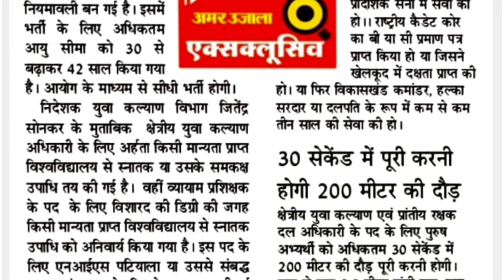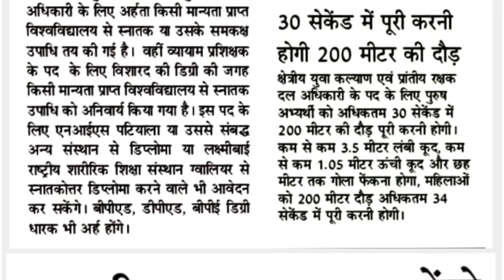उत्तराखंड : Upcoming भर्ती व्यायाम प्रशिक्षक के पद पर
उत्तराखंड : Upcoming भर्ती व्यायाम प्रशिक्षक के पदों,उत्तराखंड : Upcoming भर्ती व्यायाम प्रशिक्षक के पद पर,उत्तराखंड में एक और भर्ती,उत्तराखंड में एक और भर्ती आने वाली,उत्तराखंड में आने वाली व्यायाम प्रशिक्षक भर्ती,उत्तराखंड  टीचर भर्ती,Uttrakhand physical education teacher bharti,Uttrakhand b.Ed walon ke liye Bharti,Uttrakhand DPS balon ke,Uttrakhand b.ped bharti,Uttrakhand uksssc lettest job,bedigital,uk upcoming Bharti,sanjaysir,Uttrakhand samvida job

up primary teacher vacancy 2022 in hindi
95000 teacher vacancy in up
ग्रामीण शिक्षक भर्ती 2022
प्राइमरी टीचर भर्ती 2022 up
प्राइमरी स्कूल टीचर जॉब्स एप्लीकेशन फॉर्म
सहायक अध्यापक भर्ती परीक्षा 2022
शिक्षक भर्ती में आयु सीमा UP
सहायक टीचर भर्ती
शिक्षक भर्ती आज की न्यूज़ UP
शिक्षक भर्ती, आज की न्यूज़ 2022
यूपी शिक्षक भर्ती 2022
प्राइमरी टीचर भर्ती
UP Primary Teacher Vacancy 2022
संविदा उत्तराखंड
उत्तराखंड बेसिक शिक्षक भर्ती 2022
GO uttarakhand
Uttarakhand Government Orders 2022
उत्तराखंड पोर्टल
samvida jobs in uttarakhand 2022
uttarakhand block vacancy
30000 vacancy in uttarakhand
samvida job in dehradun
uttarakhand govt jobs 2022 12th pass
uttarakhand govt jobs 2022-23
female govt job in uttarakhand
uttarakhand 4th class job